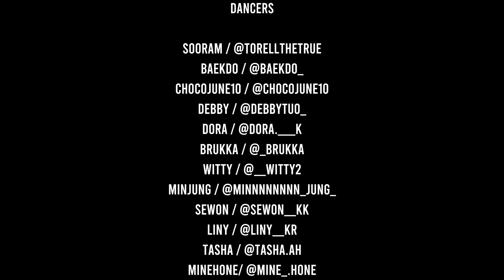Go Down Deh - Spice | Wootae Choreography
Go Down Deh - Spice (Feat.Sean Paul&Shaggy)

Directed & Choreography by @wootae_______

Film by @bob_movies
Assistant @kata_artist.kr @julu___u

NO COPY RIGHT INTENDED . USED FOR CREATIVE & DANCE PURPOSE ONLY